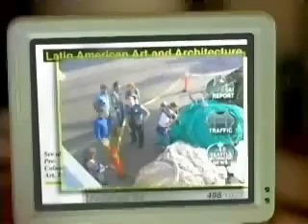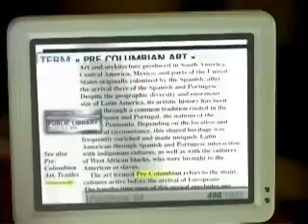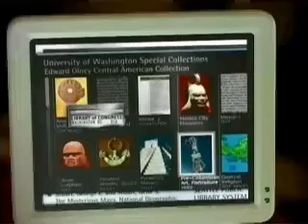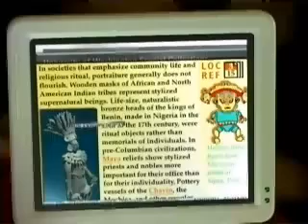Bill Gates' predictions on household technology in 1995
Bill Gates' predicts the future of household technology, including video conferencing, interactive TV, and other household technology from his book The Road Ahead